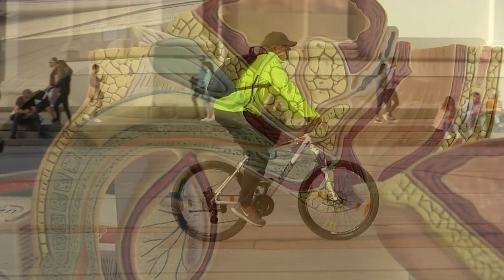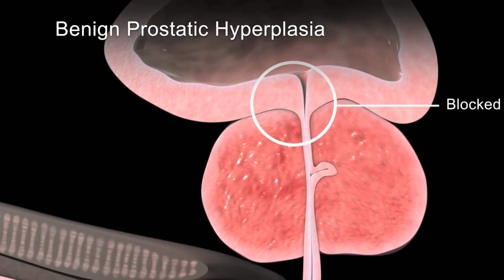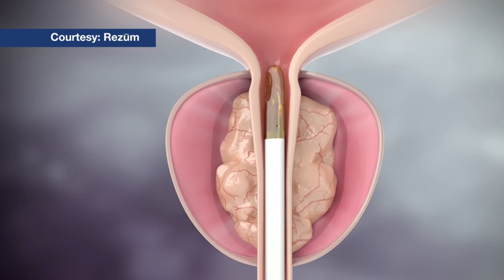Ką būtina žinoti sergant gerybine prostatos hiperplazija arba prostatos išvešėjimu?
Kodėl vieni vyrai suserga, o kiti neturi šios ligos? Kas tai per liga? Ar būtina operacija sergant gerybine prostatos hiperplazija prostatos išvešėjimu?
Kas dešimtas vyras sulaukus 40 metų, kas antras šešiasdešimtmetis ir 90 procentų septyniasdešimtmečių vyrų turi gerybinę prostatos hiperplaziją, arba prostatos išvešėjimą, tai yra viena dažniausių urologinių ligų.  Kodėl vieni vyrai suserga, o kiti neturi šios ligos?
Dažnai vyrai jaučiasi puikiai ir nepastebi jokių ligos simptomų. Laiku neskiriant gydymo liga progresuoja, ją lydi – komplikacijos.
Bėgant metams prostata ima didėti, nes joje suveša jungiamasis audinys, todėl vyresnio amžius vyrams gali pasireikšti gerybinė prostatos hiperplazija, kuri skirstoma pagal simptomus.
Ūkininkas Jonas, ligos pirmuosius simptomus pajuto pieš 15-ą metų.
Vertinama paciento būklė ir taikomas gydymas kiekvienam pacientui individualiai. Operacijos atliekamos tik tuo atveju, kai yra pakankamai indikacijų operaciniam gydymui.
Vyrams kuriems gydytojai siūlo daryti operaciją, privalu žinoti, kad po operacijos dažnas vyras patiria  retrogradinę ejakuliaciją.  Tai būsena, kai vyras pasiekia orgazmą tačiau iš varpos į išorę išsiskiria mažai arba neišsiskiria spermos. Neišstumta per varpą sėkla grįžta atgal ir subėga į šlapimo pūslę. Šlapinantis po sueities sėkla pašalina kartu su šlapimu.
Periodiškai atliekant prostatos specifinio antigeno tyrimą, galime greičiau diagnozuoti ligas ir stebėti vykstančius pokyčius.
Kalbant apie augalinės kilmės preparatų vartojimą, vyrams sergantiems prostatos hiperplazija  nuomonių yra įvairių.
Apie tai:
- Prof. Dr. Balys Dainys, „B. Dainio urologijos klinikos“, gydytojas urologas, nefrologas;
- Prof. Donatas Katkus, Vilniaus Šv. Kristoforo kamerinio orkestro, dirigentas
- Jonas Dikevičius, ūkininkas;
- Dr. Andrius Gaižauskas, RVUL Urologijos skyriaus vedėjas, gydytojas urologas;
- Ignas Lukošius, RVUL gydytojas urologas.